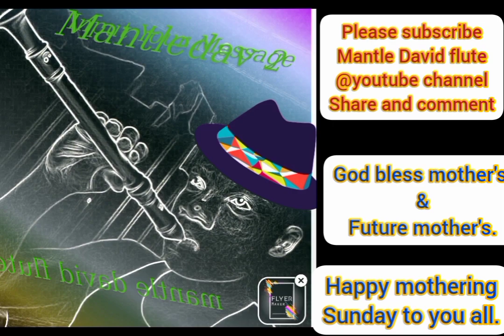Mr Flavour (ijele Africa)s mantled song .Nnemo nnemo mama.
Nnemo nnemo nnemo nnemo mama sang by Mr flavour interpreted by mantle David flute. God bless the mothers and future mother's.